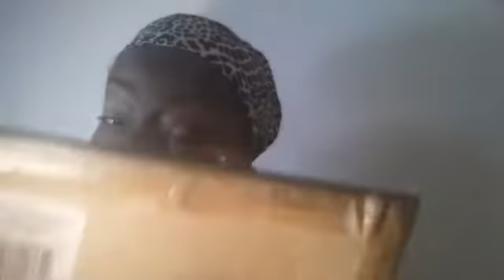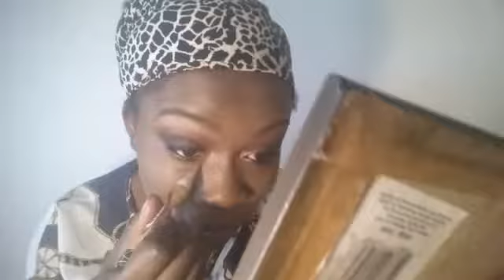GRWM Fall Glam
Items used
Estee lauder double wear foundation in truffle
Estee lauder matte perfecting primer
Mac Studio fix  powder NW50
252 coatstal scents ultimate palette
LA pro concealer in Toffee
Sleek contour kit in dark
NYX eye shadow base white
Cover girl lip stick in divine divine
Elf Contour brushes, powder brush, eye shadow brush and blending brush
Pink fan brush from ebay.